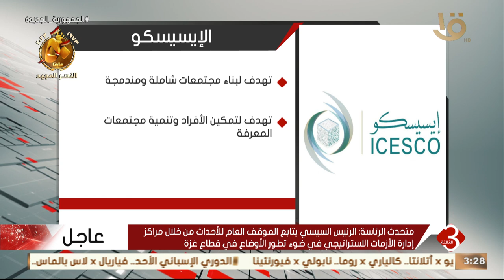نشرة الثالثة | إنفوجراف.. أهداف منظمة "إيسيسكو"